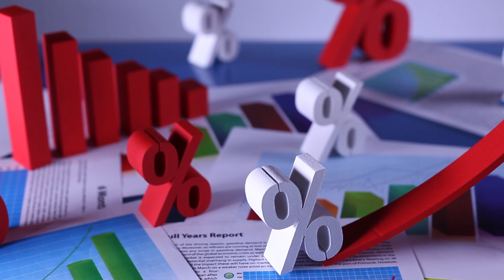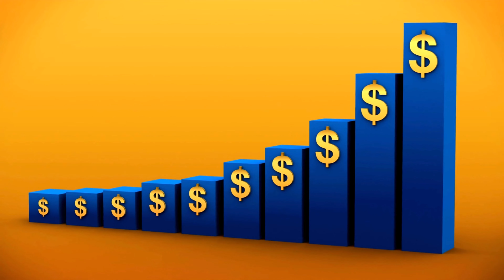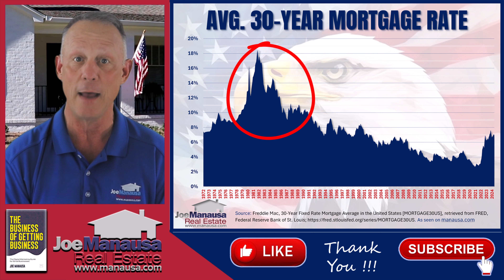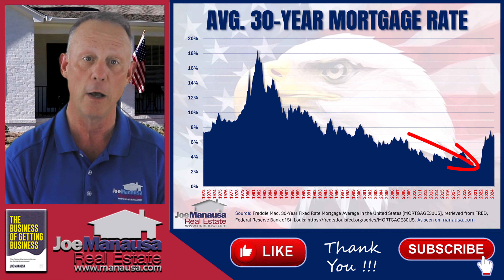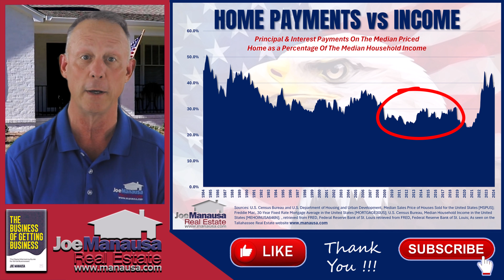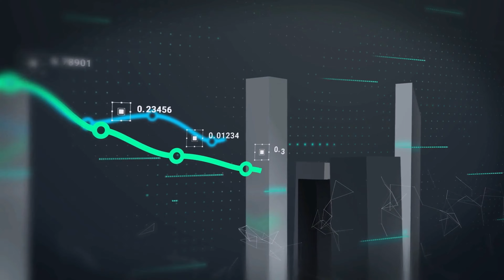The Decline Of Home Affordability - What Happened?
The Decline Of Home Affordability - What Happened? This video explores the issue of home affordability, explaining what's going on in the housing market using four key metrics: US median home prices, 30-year mortgage interest rates, US household income, and the relationship between home payments and income. Personal anecdotes illustrate the impact of rising rates and prices on prospective buyers. One viewer benefited from buying when rates were low, while another missed out due to rising costs.

The script details the evolution of median home prices, influenced by factors like low interest rates, market shifts, and economic crises. It explains how post-2008 recovery and the COVID-19 pandemic drove prices up due to low inventory and interest rates.

Mortgage rate trends are examined, showing how rates have influenced affordability over decades. Current higher rates make borrowing more expensive, reducing affordability.

Household income trends reveal modest growth compared to soaring home prices, exacerbating affordability issues. The interplay of prices, rates, and income shows how affordability has worsened, especially post-COVID.

Historical context and government policies are discussed, highlighting their roles in shaping the housing market. The video concludes with a call for comprehensive strategies to address affordability, emphasizing the need for increased housing supply, economic policies promoting wage growth, and thoughtful policy interventions to ensure sustainable and equitable homeownership.

📘 Get the DIGITAL MARKETING BOOK written by a small business owner, for small business owners!

🔗 AI - I use VidIQ (AI) to assist with titles and content

CHAPTER INFORMATION:

00:00 Navigating the Home Affordability Challenge
01:47 The Evolution of US Median Home Prices
03:29 Impact of 30-Year Mortgage Rates on Home Affordability
04:44 The Gap Between Earnings and Home Prices
05:34 Impact of Home Prices, Mortgage Rates, and Income
06:36 Historical Context and Current Challenges
09:28 Securing Home Affordability